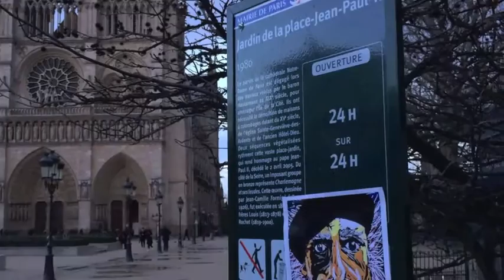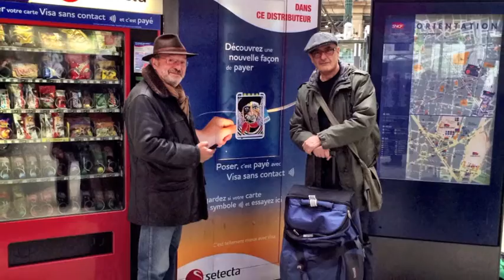Einstein in Paris 2014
Artist Leonor Anthony exhibit in Paris in 2014.